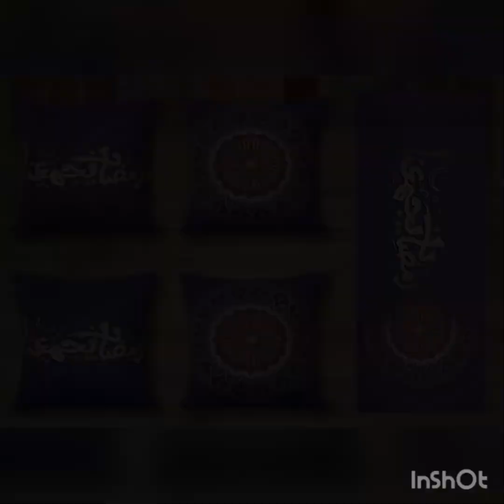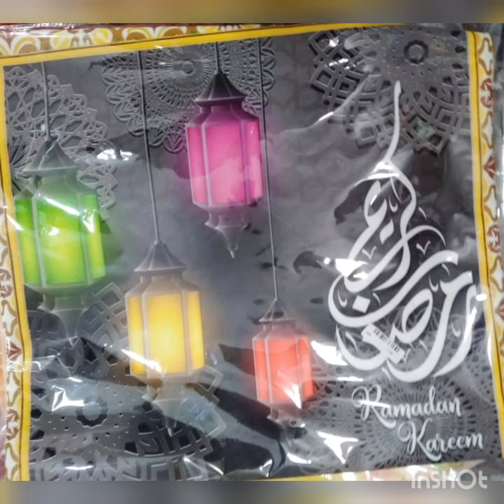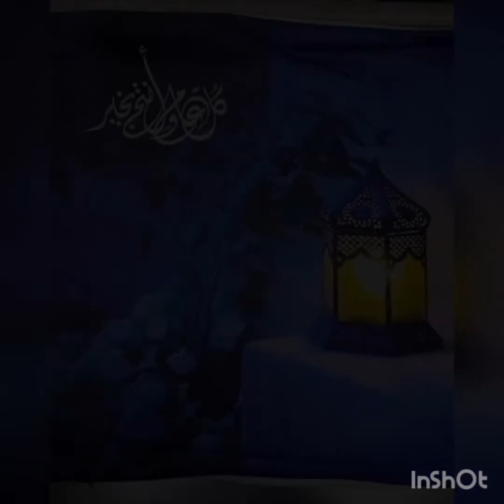اقوى واحدث كوشن ومفروشات رمضانيه (لأحلى أجواء)